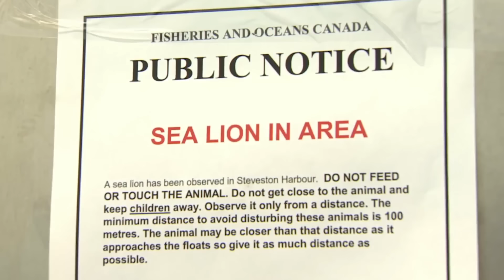20 Real Life Superheroes Caught On Camera Saving People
We all know that not all heroes wear capes. You don’t need to be Batman to do a good deed and help someone out. But some people really are superheroes even if they are just walking about in their regular clothes leading a regular life. From the confused soldier who did his duty anyway to the real life Spiderman who saved a baby from a terrible fate, here’s 20 Real Life Superheroes Caught On Camera Saving People